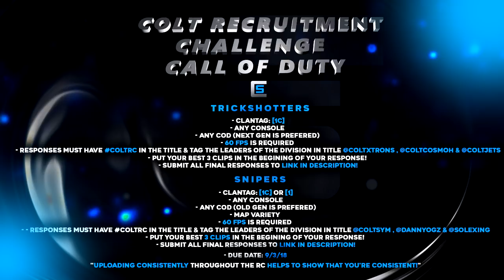Colt: 2018 Recruitment Challenge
Leave a LIKE for our 2018 Recruitment Challenge, Goodluck!

ALL RESPONSES MUST Have ColtRC In the title & Tag the Leaders of the division in title of your response!

Trickshotters & Snipers:
- ANY CONSOLE
- ANY COD
- BE CREATIVE & HAVE MAP VARIETY!
- CLANTAG [1C]

Fortnite:
-  ANY PLATFORM
- BE CREATIVE WITH CLIPS!
- Squad Wipes ,  200+ snipes & Creative Plays

Editors:
- MUST Include Colt Intro
- MUST be 1 Minute long
- Unlimited entries
- Responses MUST Have ColtERC In the title & Tag the Leaders of the division in title @MarioEditz & @BMOedits
- Clips are included in description

Designers:
- MUST Include Colt Logo
- MUST include the hashtag ColtDRC in all your entries
- Tag @ColtxTrons & @oModsOnTwitch in all your posts
- MUST be for Colt or Colt Members

- Want Insane Focus? Use code "Colt" on all Insanelabz products!

- Easy for Racing, Ease for Gaming. Use code "Colt" on EwinRacing's gaming chairs!